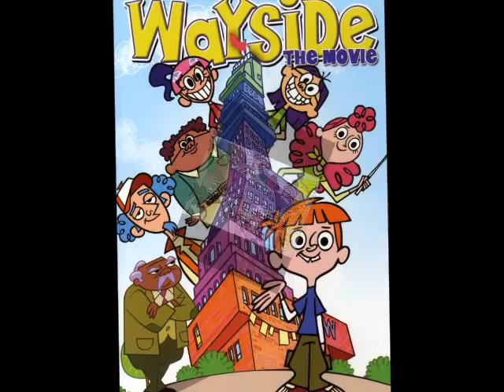A Sideways Story From Wayside School Nar 1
Xiushan Team Script MOD Competition 2012